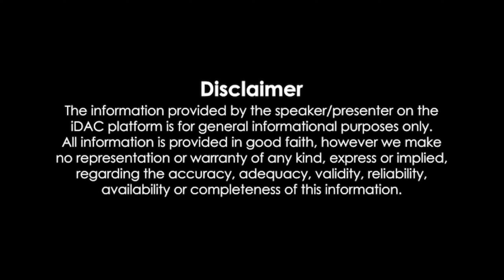Ruksana Limbu Vs Pema Dechan Tamang || Mutu nai Thamnai Na Sakni || Dada Pakha Chaharale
Jenish Upreti Vs Suprim Malla Thakuri || The Voice Of Nepal Kids Season 1 || Ye Mero Hajur ||

The Voice Kids Nepal Season 1 | Team Pramod | Jenish Upreti | Hilson Bikram Kc | Parbhat Sidai
Jenish Upreti " A Mero Hajur "  fulako thunga hau ki Voice of Nepal | The Voice Kids Nepal Season  1 |  Jenis Upreti Voice Kids 2021 |
Jenish Upreti Voice of Kids Nepal  | Jenish Upreti Old Song | Jenish Upreti Best Performance | Jenish Upreti Stage Performance  |  Best of Jenish Upreti | The Voice Kids Nepal | The Voice Kids 2021 |
Devid Khanal | Suprim Malla Thakuri | Anuja Kadariya | Samyog Ghimire |
Voice of Nepal Kids Seasons 1 | The Voice Kids Nepal | Blind Audition | Episode 1 |  | Coach Pramod Kharel , Prabisha Adhakari, Milan Newar ( Milan Amatya ) Raju lama | Coming Soon ..
Melina Rai New Coach, Prabisha Adhikari New Coach, Milan Newar ( Milan Amatya )  Raju Lama New Coach |
The Voice of Nepal Kids Season 1 Digital Audition Starting Date,
Pramod Kharel, Prabisha Adhikari, Melina Rai, Rajesh Payal Rai (Rai is King), Milan Amatya | Milan Newar |
The Voice of Nepal Kids Season 1 Prabisha Adhikari,
Semi Final | Voice of Nepal Season 3 | Episode 31 | 2021 Live
Semi Finale | Voice of Nepal Season 3 | Episode 31 | 2021 Live
Finale Voice of Nepal Season 3 | Semi Final Voice of Nepal-3 2021
Grand Finale Voice of Nepal Season 3
Semi Final The Voice of Nepal Season 3 2021
Voice of Nepal Season 3 Semi Final Episode 31
Semi Final Episode Voice of Nepal Season 3
New Episode Voice of Nepal season 3
Today Episode Voice of Nepal Season 3
Today Episode The Voice of Nepal Season 3
Final Date Voice of Nepal Season 3
Vote for Kiran Gajmer Aryan Tamang Tara Shrees Magar Jwala Rai
Voice of Nepal Season 3 Live Show
Live Round Voice of Nepal Season 3 Episode 30
The Voice of Nepal Season 3 Live Round
Finale Voice of Nepal 3
Episode 29
Episode 30
Episode 31 Semi Final Voice of Nepal Season 3
Kiran Gajmer Live Performence
Kiran Gajmer New Song
Voice of Nepal Season 3 Live Show Kiran Gajmer
Team Pramod:
Kiran Gajmer, Ravi Gahatraj, Niharika Gyawali
Team Raju:
Sonam Sherpa, Tara Shrees Magar, Bijay Thada Magar
Team Trishna :
Karna Raj Giri, Jwala Rai, Afrita Khadgi
Team Deep:
Jenish Rai, Aryan Tamang, Govin Poon
Voice of Nepal Season 3 Live Show Day 5
Voice of Nepal Season 3 Kiran Gajmer
Voice of Nepal Season 3
Voice of Nepal Season 3 Episode 29
kiran gajmer battle round
kiran gajmer song
kiran gajmer voice of nepal
highlights nepal
budda subba music
music nepal
katipur hd
deep shrestha
pramod kharel
the voice of nepal season 3 episode
Coaches: Pramod Kharel, Deep Shrestha, Raju Lama, Trishna Gurung
New Coach Rajesh Payal Rai
Host: Sushil Nepal